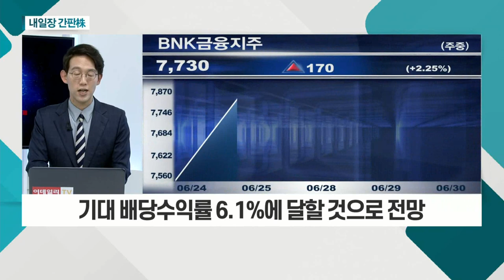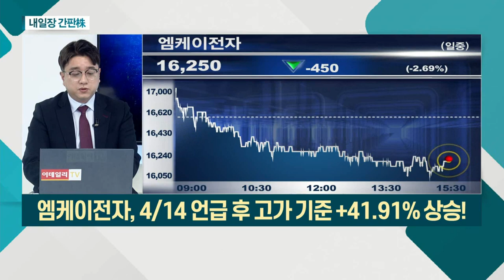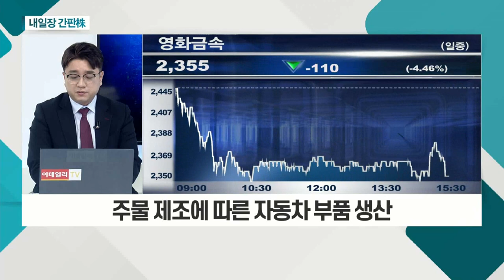BNK금융지주... 2분기 순이익 전년비 21.5% 증가 예상 / 영화금속... 자동차 부품 업체 전반적 회복_내일장 간판주 (20210630)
BNK금융지주(138930)
- 2분기 순이익 전년비 21.5% 증가 예상
- 2분기 대출성장률 상반기 약 9% 기록
- 기대 배당수익률 6.1%에 달할 것으로 전망

영화금속(012280)
- 주물 제조에 따른 자동차 부품 생산
- 자동차 부품 업체 전반적 회복
- 단기 주가 변동성 확대